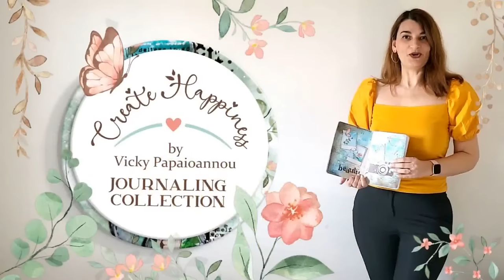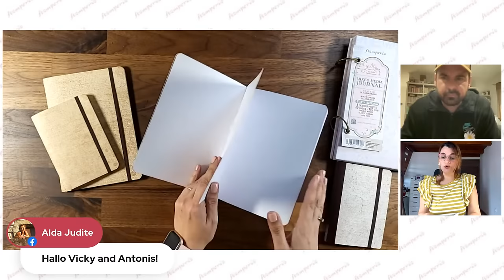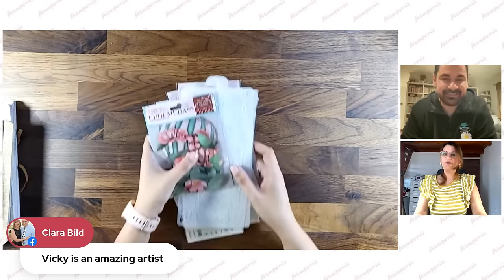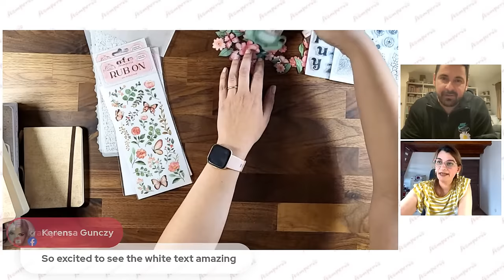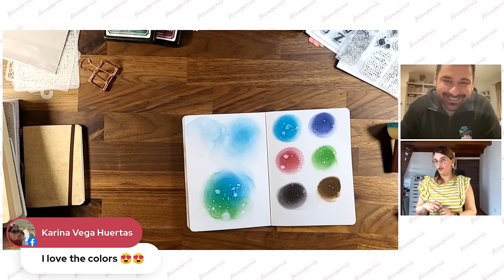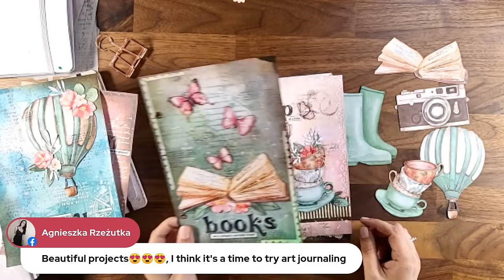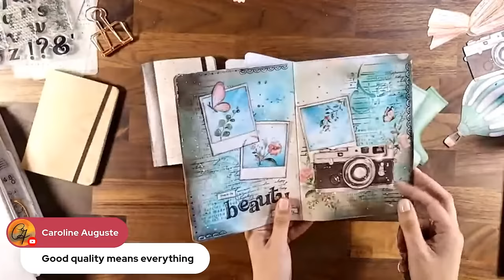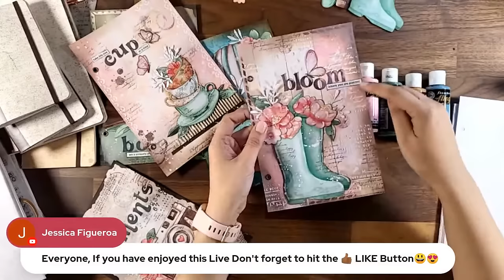Create Happiness - My new art journal collection for Stamperia! LIVE INTRODUCTION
NEW COLLECTION & NEW DESIGNER!
Create Happiness Presentation - Journaling collection by Vicky Papaioannou

The ink pads will be available at the end of August.